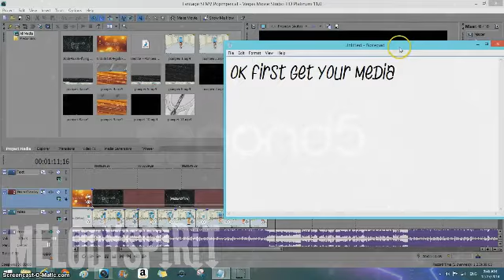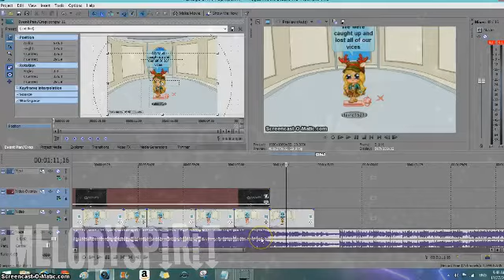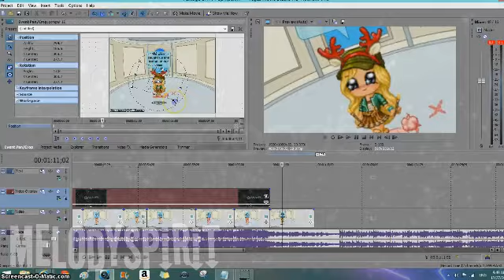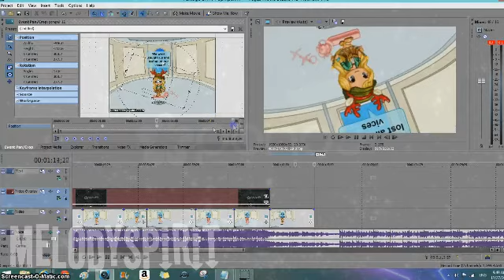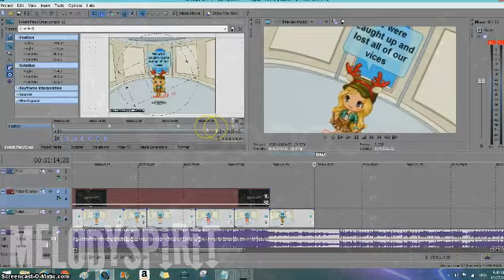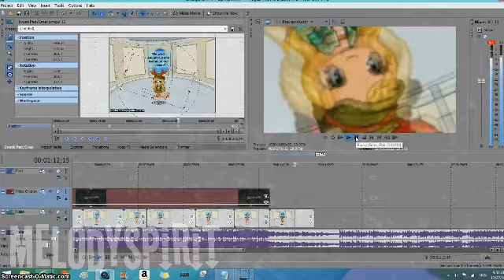Tutroial For PinkAngel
LOL

You asked for this a long time ago cx

I was lazy

ok?

ok.

omg my spelling in this video ;-;

THERE WAS  A HINT IN THIS VIDEO TO WHAT SONG I AM DOING FOR THE SFMV ;)